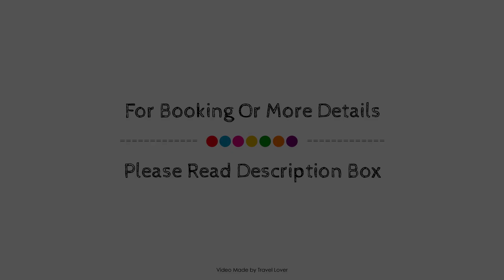Rocksalt, Folkestone, United Kingdom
Searching For
1. Rocksalt - Folkestone
2. Rocksalt - Folkestone Virtual Tour
3. Rocksalt - Folkestone Rooms
4. Rocksalt - Folkestone Amenities
5. Rocksalt - Folkestone Videos
6. Rocksalt - Folkestone Offers
7. Rocksalt - Folkestone Deals
Audio Credit:
Track Title: Blank Slate
Artist: VYEN